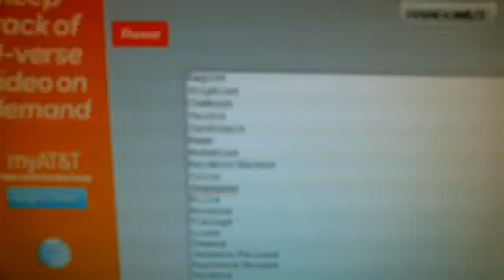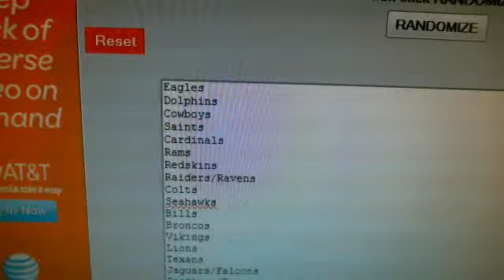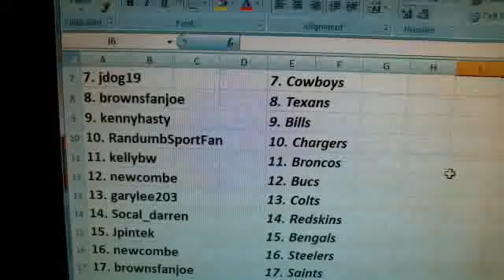Team Draw~2013 Topps Triple Threads Football 9 Box Case Break #3